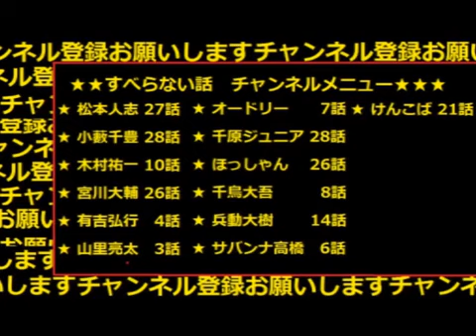すべらない話 宮川大輔のトーク 全26話 まとめ